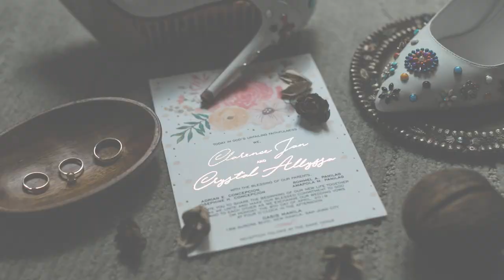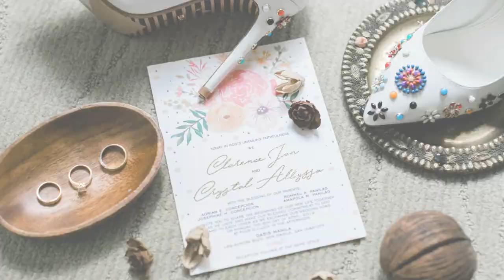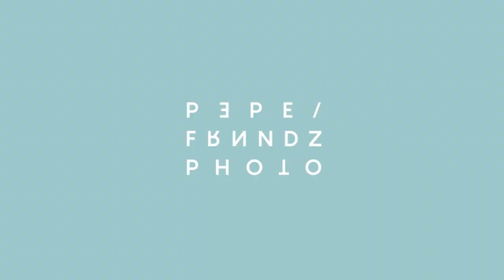Clarence+Crystal Onsite Photo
Sharing some of the highlights of one of the best days of mu life courtesy of one of the best in the business Pepe Fernandez Photo.

We love because he first loved us.- 1 John 4:19

Video Credits: Pepe Fernandez
Never Let You Go by Alex Clare